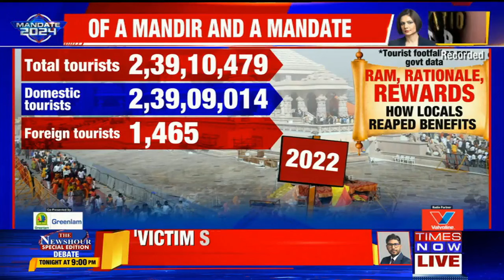Akhilesh Yadav Never Opposed Ram Mandir Visit, Says SP's Awadhesh Prasad In Ayodhya |National Debate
In today's episode of The National Debate with anchor Padmaja Joshi we are joined by SP's candidate Awadhesh Prasad. The Samajwadi Party's Candidate from Ayodhya said, "Our leader (Akhilesh Yadav) never said that he would not go to Ram Mandir. Ram is not a mudda here (Ayodhya)." Further on he also added, "Those who claim to have brought Ram insult him by saying so..."
Watch this video for insights on this exclusive interview!